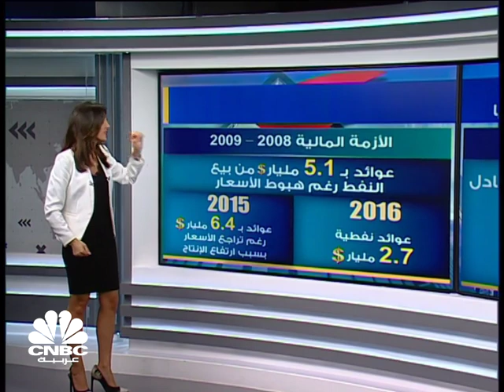ما سر العقدة المكسيكية في اتفاق أوبك+؟